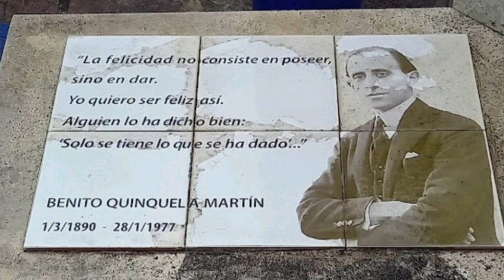O Cemitério mais assustador da Argentina, Cemitério de Chacarita.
Musica YouTube Studio

Pesquisa e imagens :

Google